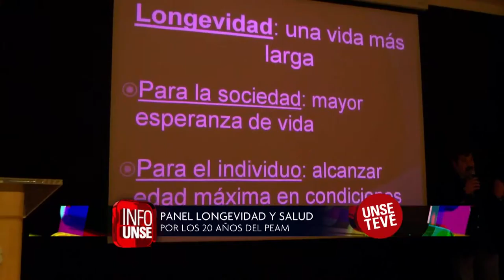INFO UNSE 04-09-15